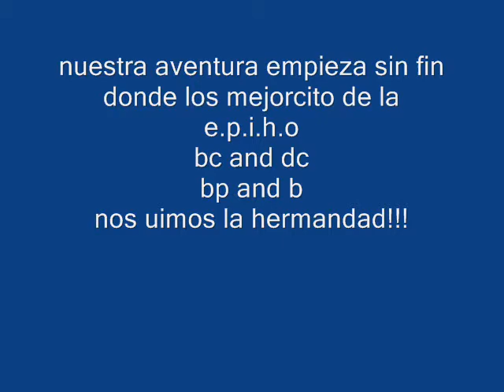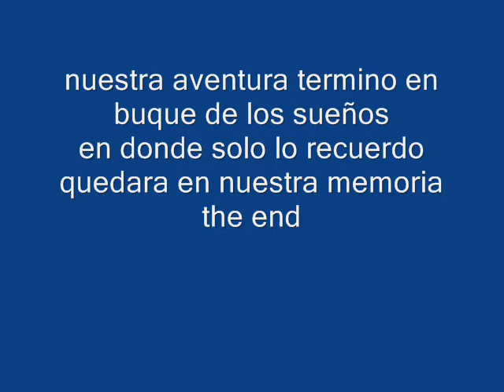E.P.I.H.O 12 BC4 recuerdo